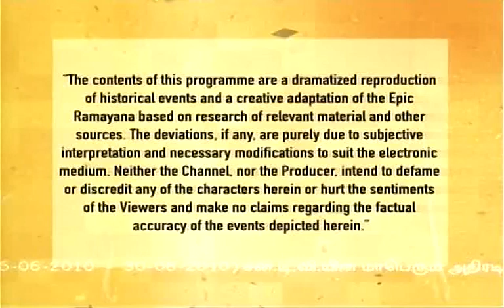Ramayanam Episode 119